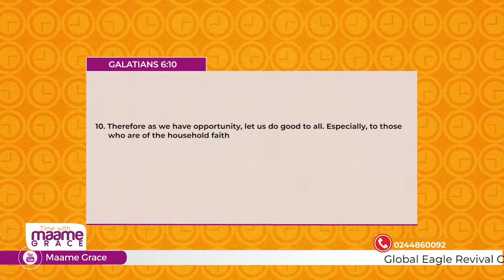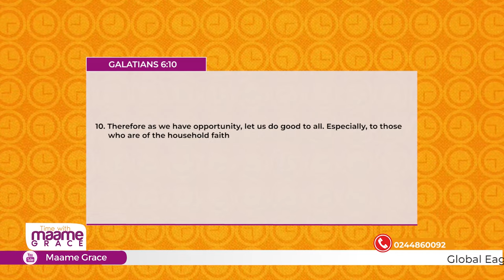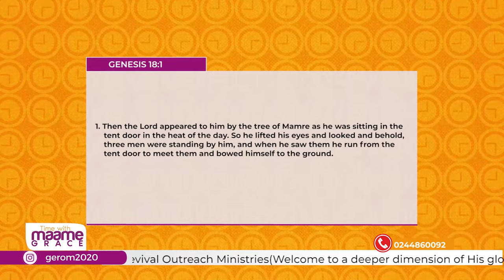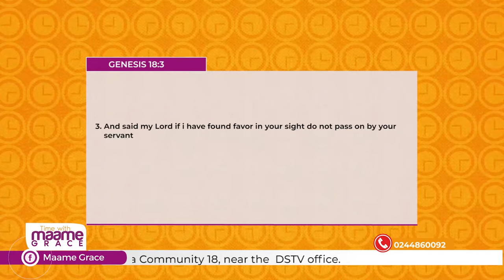KARMA: Me Nyame | Sermon Inspired by Philanthropist Ohene Kwame Frimpong